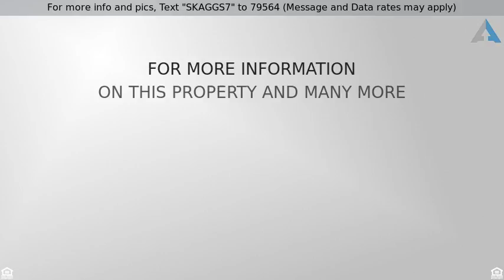Priced at $324,900 - 43255 Mesa Street, Banning, CA 92220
For more info and pics, Text "SKAGGS7" to 79564 (Message and Data rates may apply)
Single Family Residence - Banning, CA

Just Reduced!! Wonderful home for sale in the Community of Banning Heights. Just freshened up with new paint, new flooring, beautiful stainless steel appliances.  Nice size living room with a cozy fireplace. Views of the Mountains. Large corner lot. Come take a look today!